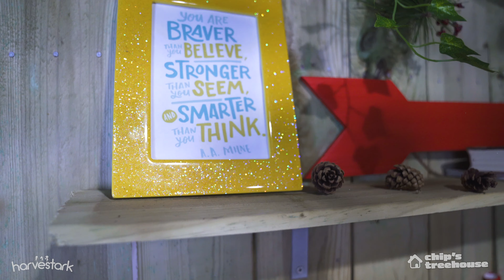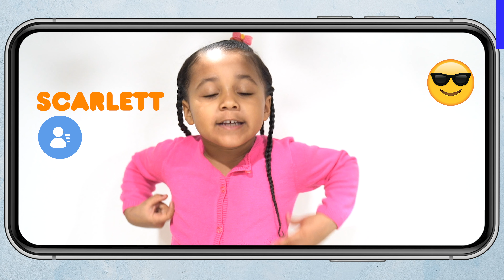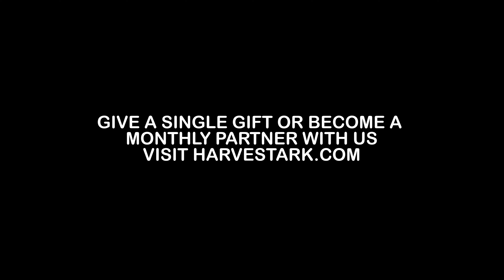CHIP’S TREEHOUSE | SHARING | LEARN TO SHARE | TEACH KIDS HOW TO SHARE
Welcome to "Chip's Treehouse" with Staci and her friend, Chip. Chip has a brand new toy today but things suddenly take a turn for the worse.